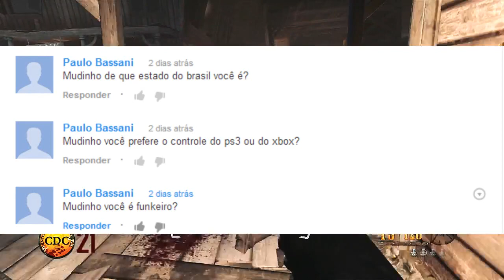Buried | Grief | Respondendo perguntas parte 1